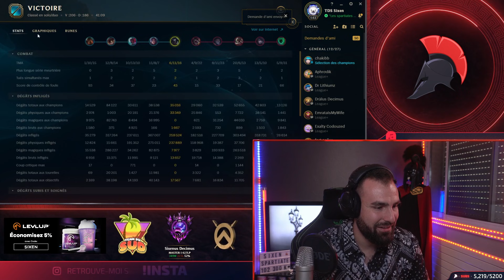J'OFFRE UN SKIN À MON ALLIÉ APRÉS LA GAME - CETTE GAME EST RIDICULE ! Kayn vs Sylas